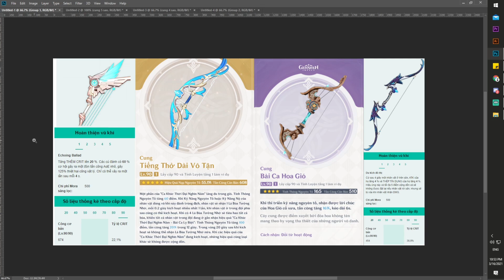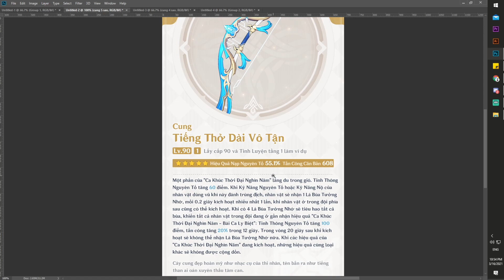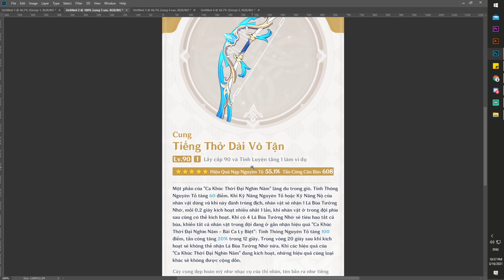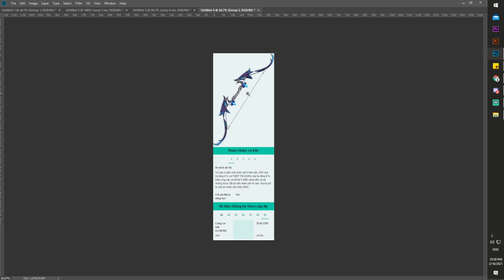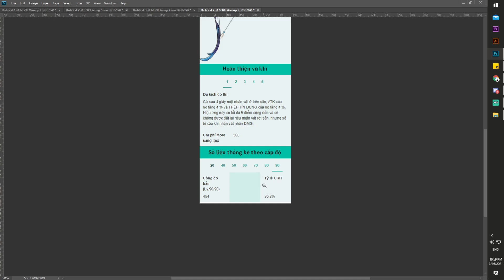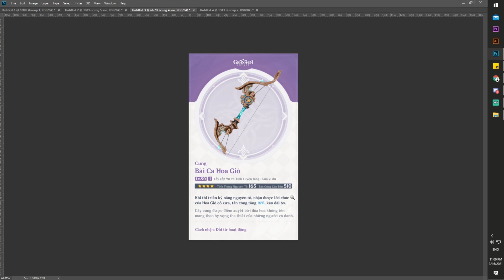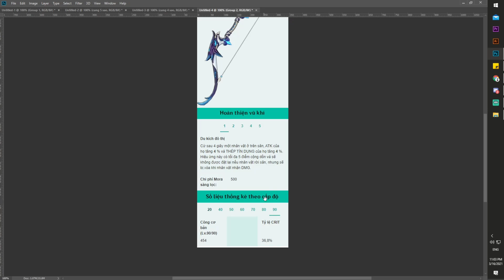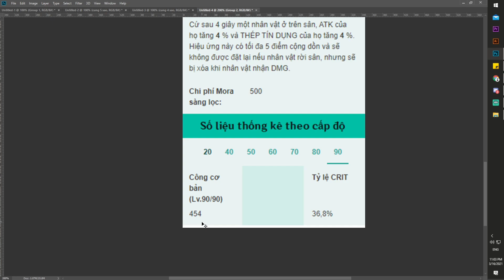Phân Tích 3 Cây Cung Mới Nhất Trong Bản 1.4 Sẵn Sàng Cho Banner Vũ Khí Mới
Chào ae, trong bản 1.4 chúng ta có 2 banner nhân vật sử dụng cung làm vũ khí chính, vì vậy 3 cây cung mới là điều hiển nhiên, chúng ta cùng xem trước nó như nào nhé, ad đã chuẩn bị cho banner vũ khí rồi, còn ae thì sao?

LIKE 👍 BÌNH LUẬN 💬 ĐĂNG KÝ
🔔 BẬT CHUÔNG THÔNG BÁO 🔔

Tôi có tạo 1 kênh Discord riêng, ae nào thích chơi cùng thì vào đây

- Chào anh em, hôm nay tôi sẽ đưa đến cho anh em một tựa game phiêu lưu thế giới mở, phong cách Anime có tên Genshin Impact. Đồ họa gần giống với Honkai Impact 3D vì chung nhà phát triển.
- GenshinImpact là một trò chơi nhập vai hành động phiêu lưu thế giới mở mới ra mắt do miHoYo phát triển. Genshin Impact là IP được miHoYo phát triển tiếp nối sau IP trước là series Honkai Gakuen. Game ra mắt chính thức vào ngày 28 tháng 9 năm 2020 trên các nền tảng Android, iOS, Microsoft Windows, PlayStation 4, thời điểm ra mắt chính thức trên Nintendo Switch chưa được thông báo.
- Trong game chúng ta sẽ được đến một thế giới gọi là "Teyvat", những người mà được chư thần chọn phải thì sẽ được ban tặng sức mạnh "Mắt Thần" (Vision) – loại bảo thạch thần bí giúp người mang nó có khả năng điều khiển các nguyên tố. Người chơi sẽ nhập vai những "Nhà lữ hành" cùng lên đường phiêu lưu với những đồng bạn có năng lực đặc biệt và tính cách khác nhau, cùng khám phá chân tướng của "Nguyên Thần". Người chơi có thể lựa chọn vào vai anh trai hoặc em gái làm nhà lữ hành, tìm kiếm người thân duy nhất bị thất lạc của mình.
- Gameplay đề cao sự khám phá, phiêu lưu dọc theo các bản đồ và bí cảnh trong game, đồ họa phong cách Chibi dịu mắt sẽ giảm sự mệt mỏi trong qua trình chúng ta khám phá, trải nghiệm game.
- Game hiện tại có 2 bản đồ chính, 7 nguyên tố và khá nhiều nhân vật cho chúng ta lựa chọn. Hi vọng với nhưng chia sẻ trên anh em đã có cái nhìn khái quát về game và đưa ra quyết định có nên tải và chơi con game này hay không. Dưới đây là cấu hình Pc của mình đang dùng trải nghiệm con Genshin Impact này:
+ Chipset: Core i3 8700k
+ Mainboard: Asrock B370
+ Ram: 16GB
+ Card: GTX 1060 3GB
♥♥ Anh em sẽ có cái nhìn rõ nét về game. Để quyết định xem có nên chơi tựa game như vậy hay không.
♥♥ Hoặc đơn giản mua bỏng ngô nằm ngả lưng trên ghế, xem tôi chơi cũng là 1 cái thú rất gì và này nọ.
♥♥ Video chia sẻ những thứ hay ho trong game của Sâu! =))))
Mọi người có thể xem những phần trước tại Fanpage Kú Đêm Gamer nhé!